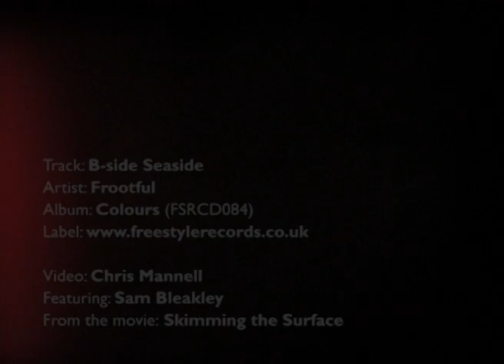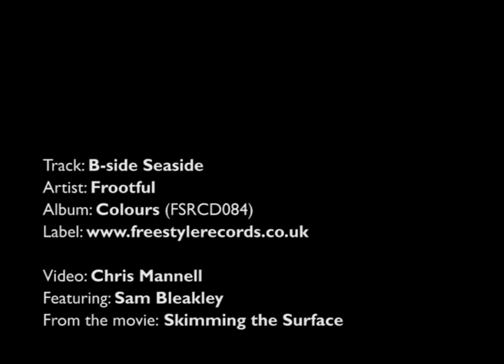Frootful: B-side Seaside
Track: B-side Seaside
Artist: Frootful
Album: Colours (FSRCD084)

Video: Chris Mannell
Featuring: Sam Bleakley
From the movie: Skimming the Surface